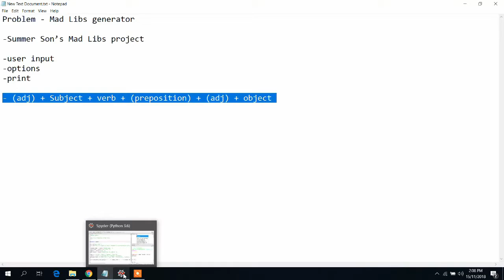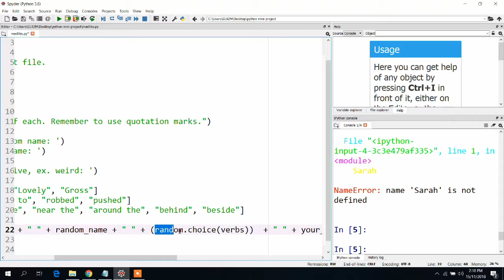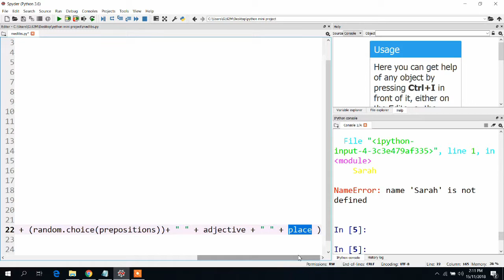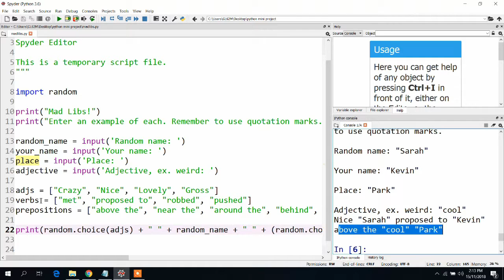madlibs/ mad library generator in python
2 - Mad library generator